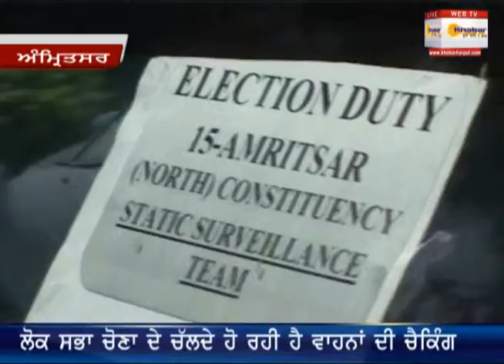Amritsar 75 Lacs Cash Recoverd By Police, Ralease Affter Verify